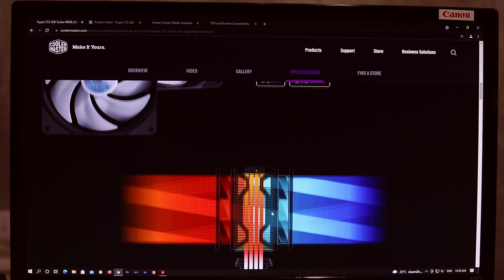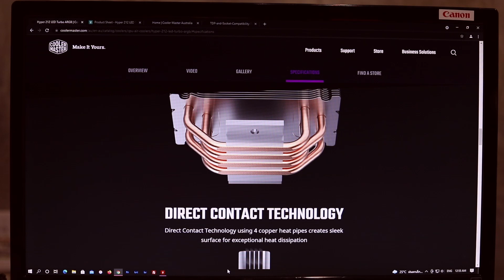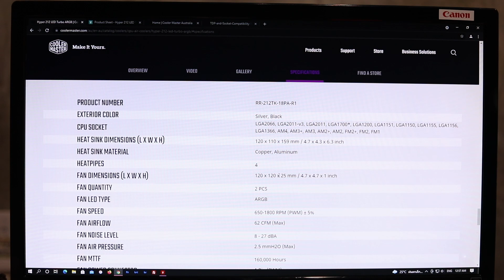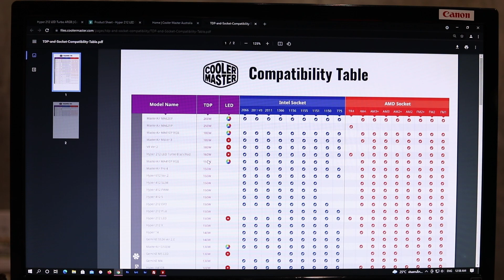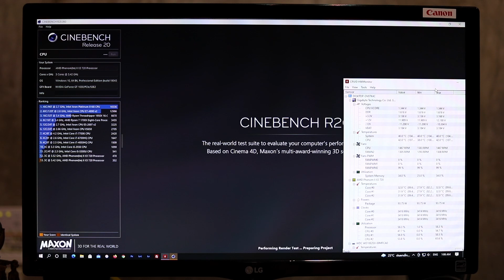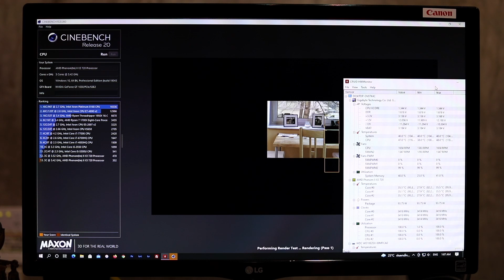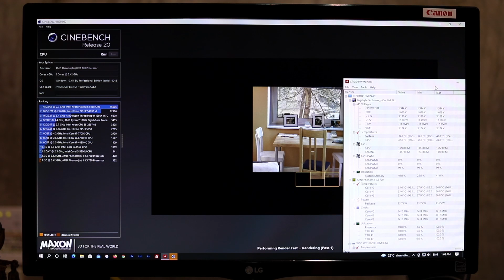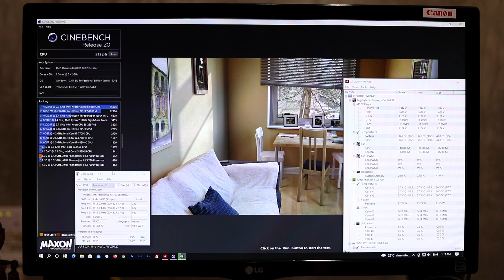Review : Cooler Master Hyper 212 Turbo ARGB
วันนี้เราจะมาดูกันว่า Cooler Master Hyper 212 Turbo ARGB จะสามารถลดความร้อน CPU ได้มากแค่ไหนกับ CPU รุ่นเก่าโดยที่การทดลองในครั้งนี้ เราได้ OC CPU ไปที่ 3.4Ghz ไฟ VCore 1.35v จากเดิมๆ Phenom II x3 720 BE จะอยู่ที่ 2.8Ghz ไฟ VCore 1.25v และสุดท้ายนี้ Cooler Master Hyper 212 Turbo ARGB เป็น CPU Cooler ราคาไม่สูงมากนัก ส่วนอุณหภูมิจะลดลงเพียงพอสำหรับคุณไหม หาคำตอบได้ในวิดีโอนี้ครับผม
0:00 intro
0:59 spec products
6:09 complete Spec product Test
7:43 Test product
CPU : Phenom II x3 720 BE 3.4Ghz(OC)
Motherboard : GA-MA790XT-UD4P
Ram : 12GB DDR3 Bus1333
GPU :  MSI GT 1030 AERO ITX 2G OC
HDD : WD Blue 1TB Sata 3 7200 rpm